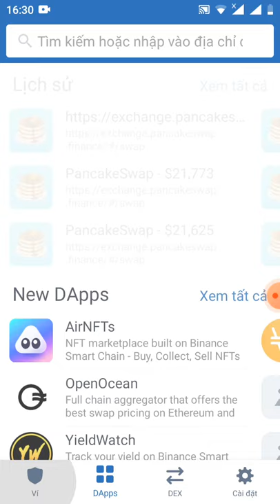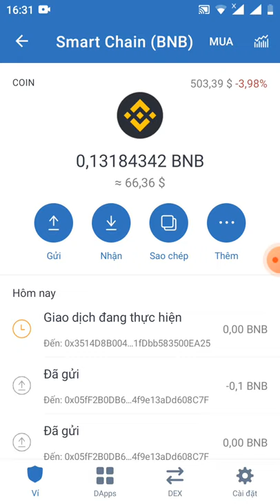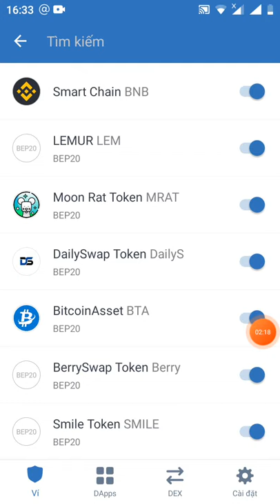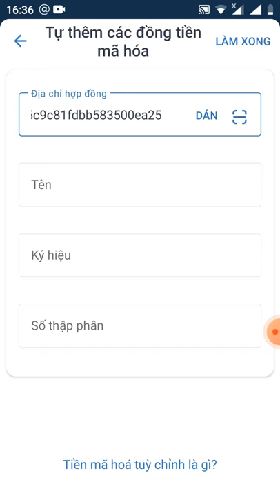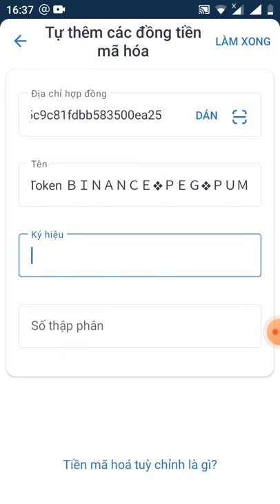hướng dẫn Claim 300 token pBNB (mạng binace smart chain dự án tiềm năng)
con trắc PBNB

0x3514d8b004a302f35b4f5c9c81fdbb583500ea25

tên name
Token ＢＩＮＡＮＣＥ❖ＰＥＧ❖ＰＵＭ

ký hiệu pBNB

sorry ae mình nói lộn bạn nào coppy contract thì dán video mình vào trình duyệt crom coppy nhé